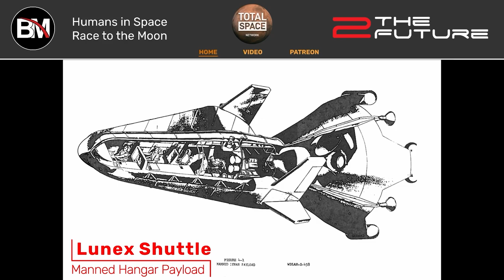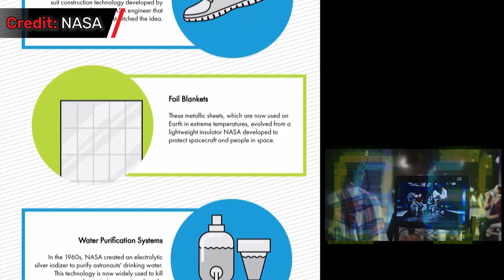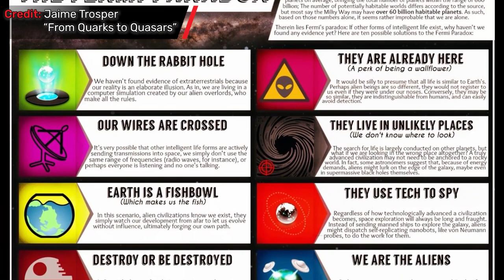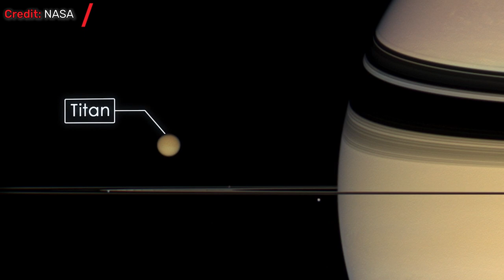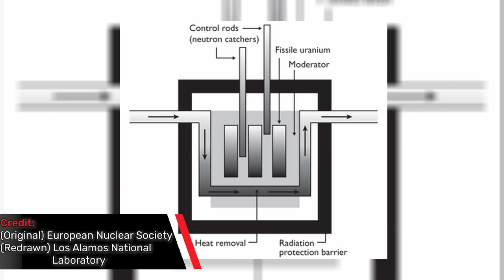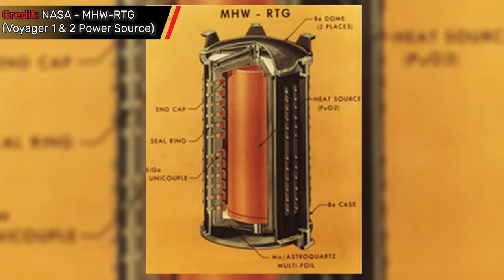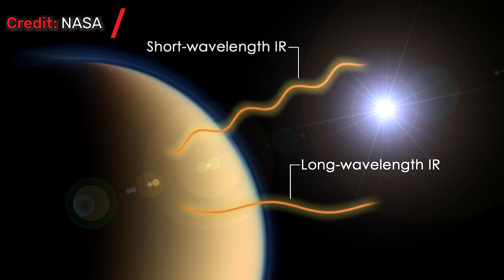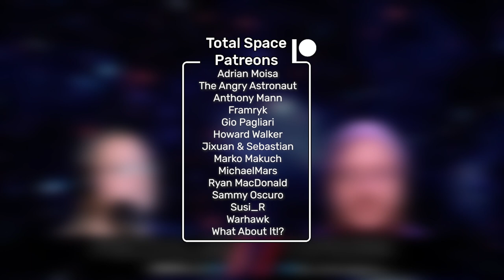BM: Humans in Space Pt 6 - Inhabiting our Solar System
Part 6 of the 7-part "Humans in Space" mega-series with Jixuan & Sebastian from 2 The Future

In this episode of Becoming Multiplanetary, RichLB and Kage talk about Inhabiting our Solar System - what Outposts would look like on Titan and Ganymede as well as a brief glimpse into the future through a bit of storytelling!

Timestamps:

0:00​ Opening Intro
1:06​ Brief Series Recap
4:00​ The Why?
7:07 Climate Change
10:50 Dragonfly
12:21 The Ability to Fast Travel
13:10 Nuclear Thermal Propulsion
15:36​ Power
18:16 Nuclear Electric Systems
21:26​ Consumable Resource Management
22:27​ Titan ISRU
23:48 Ganymede ISRU
25:17 Long-Term Effects on Human Bodies
28:10 Radiation Exposure
30:32​ The Story
38:33 Closing Remarks

- NASA's Dragonfly Will Fly Around Titan Looking for Origins, Signs of Life

- Ten Years Later: Huygens Probe Lands on Surface of Titan

All images and logos shown are copyrighted by their respective companies/institutions where applicable.

StreamBeats - Synthwave "Breaker" album: "Next Stop, Mars", "Double Face", "Protocol"

StreamBeats - Ambient "Diamonds" album: "End Poem", "Journey To The Far Lands", "Interlude", "The Blueprint"

Also if you enjoy what you hear and would like to get the opportunity to join our exclusive Discord server, you can head over to our Patreon where you can support what we do and get in on the action yourself!